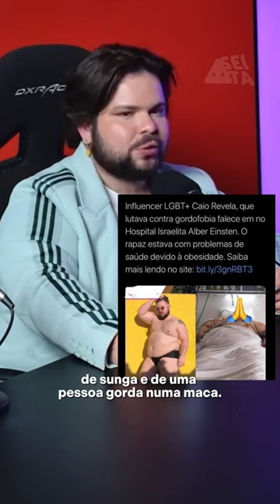O DIA EM QUE EU "MORR1" NA INTERNET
Eu vivi um pesadelo na internet durante a pandemia.

Infelizmente, esse é um dos níveis que o h4te pode chegar. Vem entender mais nesse corte do videocast “A Seita”!

O episódio completo está disponível no canal do Youtube, e o link está na bio!

Amar seu corpo é um ato revolucionário! 🫂💞